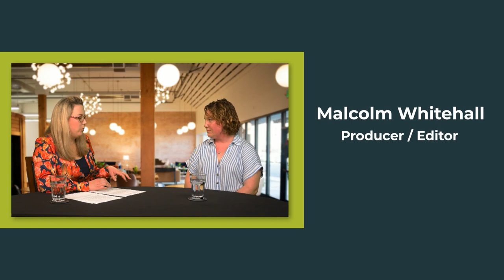The Marvels of NCW Libraries - STEM Services and Beyond | Networked TV 2022 | S 8 Ep. 10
In this episode, get ready for an enlightening interview as we sit down with Ash Kunz, the STEM Services Manager for NCW Libraries.

Our local library system deserves all the praise, and as we dug deeper for this show, our admiration only grew. Since 1960, NCW Libraries has been serving the communities of Chelan, Douglas, Ferry, Grant, and Okanogan Counties. What's truly astounding is their vast service area, spanning over 14,000 square miles, which is roughly equivalent to the combined size of Massachusetts and Connecticut. This makes them the largest geographically diverse library district in Washington State.

But the incredible work doesn't stop there! With 30 community libraries, a Mail Order Library, and two bookmobiles catering to the most rural residents, NCW Libraries is a bustling hub of knowledge and resources.

In today's episode, Ash Kunz will guide us through the fascinating world of STEM services, but that's not all! We also want to highlight the incredible digital resources available to library cardholders on their website, including free access to eBooks, digital audiobooks, and a treasure trove of online resources like the New York Times, Consumer Reports, Rosetta Stone, and much more.

Prepare to be amazed by the wonders of NCW Libraries.